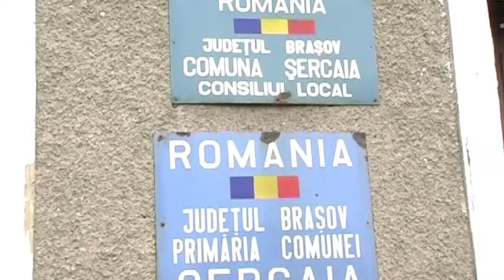Sexul cu minore poate fi platit scump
Un localnic din Şercaia a fost condamnat definitiv la trei ani de închisoare cu suspendare, având termen de supraveghere de...